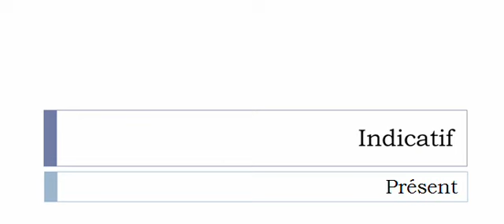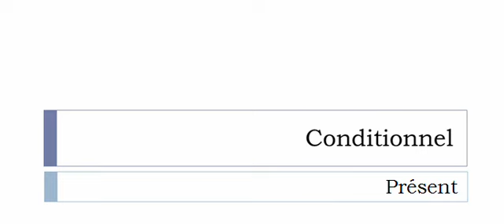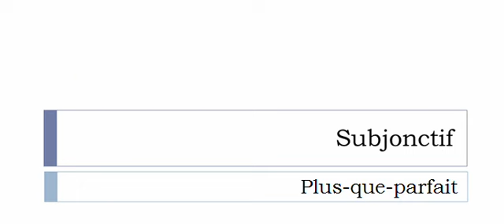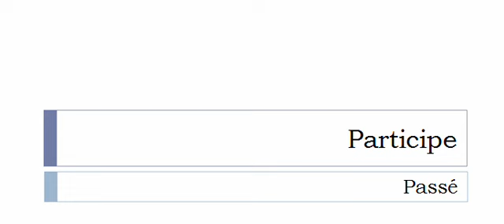Conjugaison française = Toutes les formes